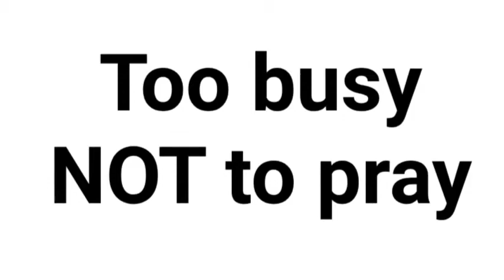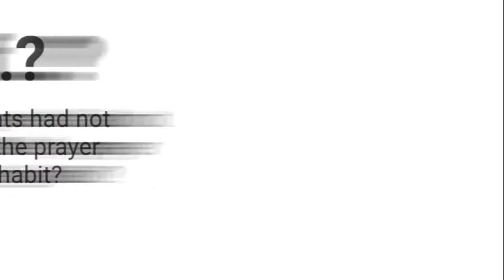How to Find the PERFECT Wife